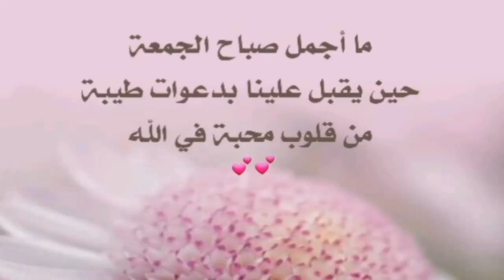دعاء ليلة الجمعة/حالات_واتس_اب/جمعة طيبة على الجميع/2020 jumma mubarak#shorts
اللهم آمين يارب العالمين جمعة مباركة للجميع
حالات واتس اب بدون حقوق طبع و نشر
جمعة طيبة
جمعة مباركة
أجمل دعاء
ربي يجزيكم كل خير شرك المقطع مع الجميع
يوم الجمعة,
, دعاء الجمعة,
 دعاء, الجمعة,
ادعية يوم الجمعة
, دعاء يوم,
 دعاء اليوم الجمعة,
 دعاء يوم الجمعة المستجاب
, دعاء مستجاب,
 دعاء اليوم الجمعة قصير
, دعاء يوم الجمعه المستجاب
, دعاء يوم الجمعه والزياره,
 جمعة مباركة,
  2020, جمعة مباركة 2020
, جمعه مبارک,
 جمعة مباركة مع دعاء,
 جمعة مباركة احبتي,
 ادعية جمعة مباركة, ليلة جمعة مباركة عليكم, صباح الورد جمعة مباركة
, jumma mubarak,2020
حالات واتس اب بدون حقوق طبع و نشر دعاء جمعة
دعاء ليلة الجمعة حالات دينية قصيرة
حالات واتس اب بدون حقوق طبع و نشر دينية قصيرة
حالات دينية جديدة
حالات دينية قصيرة
حالات دينية قصيرة يوم الجمعة
أجمل حالات واتس اب دينية قصيرة
من فضلكم ادعولي 🙏ربي يسر أمري و ربي يجزيكم كل
 خير